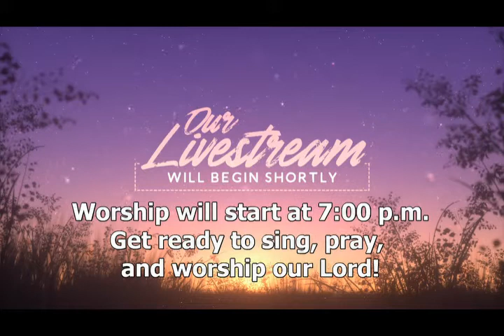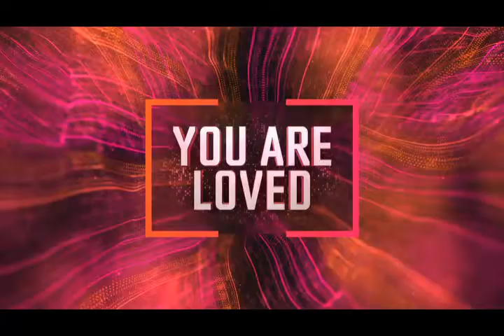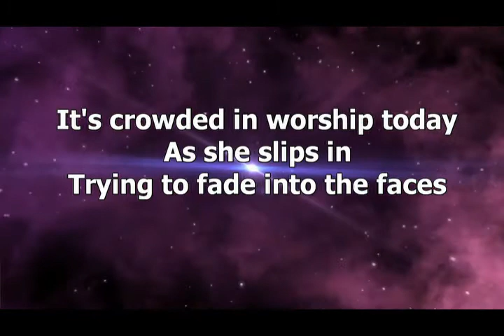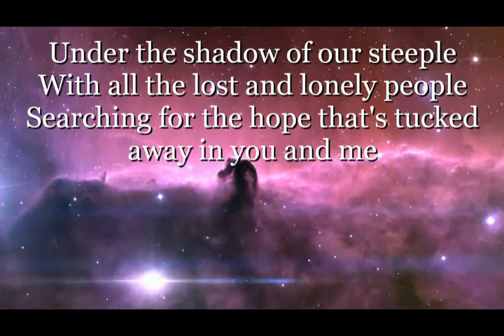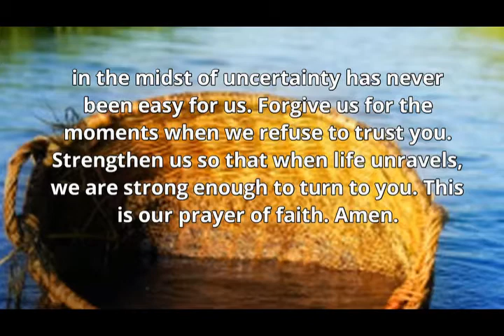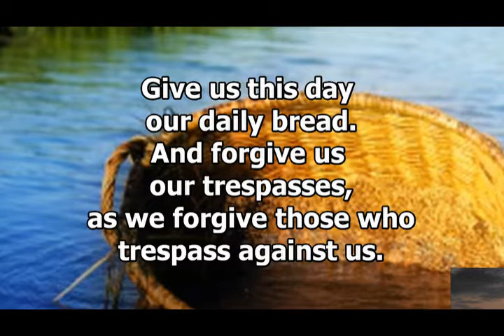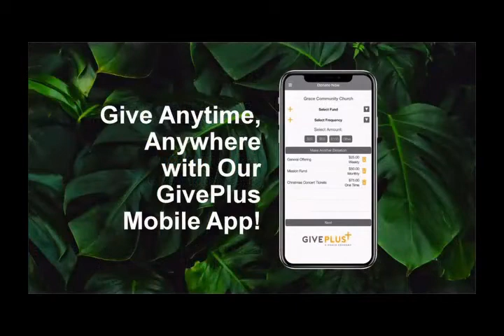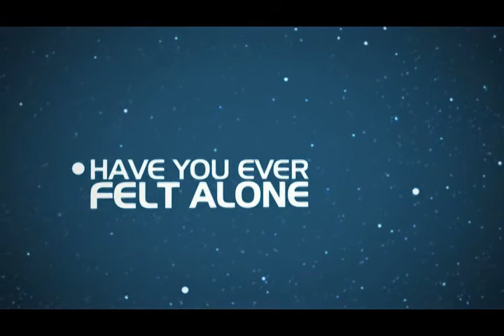August 23 – Unraveled: When Our Plans for Our Children Unravel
EXODUS 1:22, 2:1-10 - Moses’ Mother Gives Moses Up So He Can Live
Digital resources from A Sanctified Art LLC (SA) @sanctifiedart
CCLI #2269654